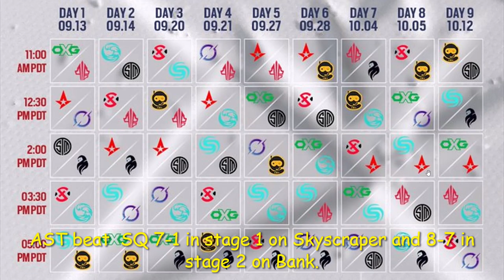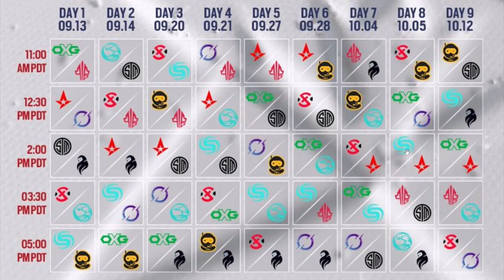8 Teams Left Fighting to Make the Major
My predictions for day 8 of NAL 2022 stage 3.